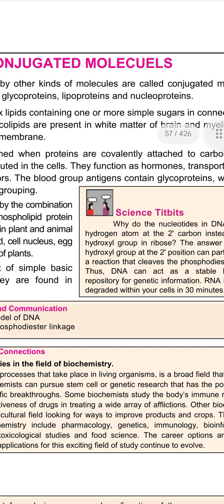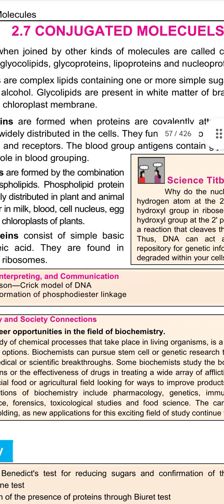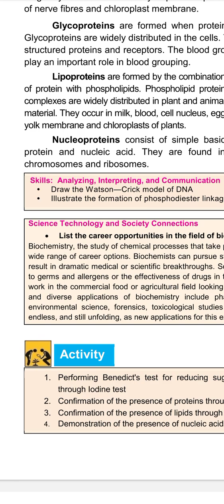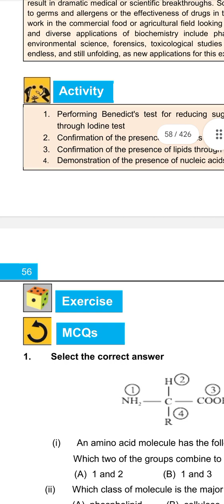Class 11 Biology | Chapter 2 lec7 | Biological Molecules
Hi Everyone!
Welcome to "FBISE Academy - 11th & 12th" Channel
Here you find videos related to HCF (Highest Common Factor), LCM (Least Common Multiple), Square Root, HCF by long division and various Math Tricks like Multiplication Tricks, Addition Tricks, Time Tables Tricks and a lot related to Math.
Thanks:-